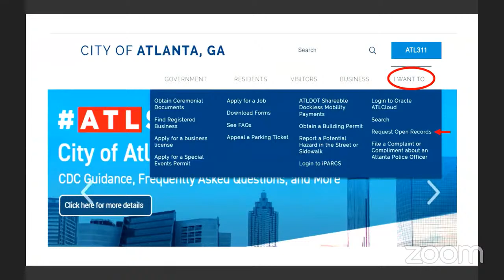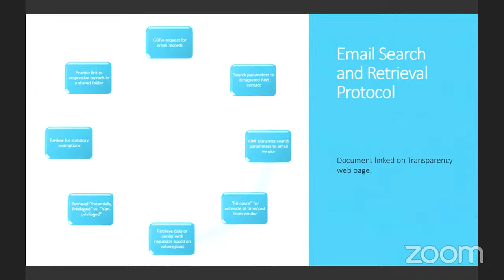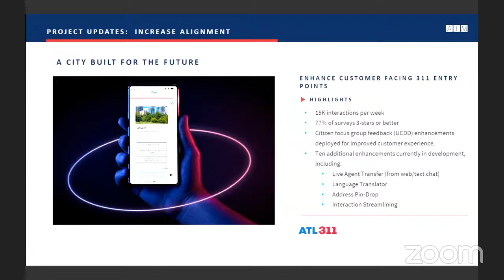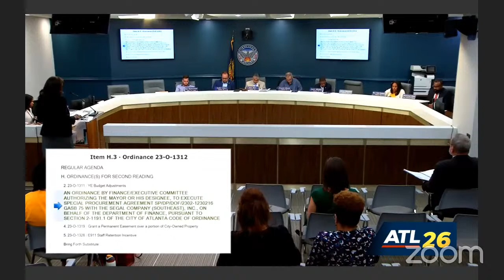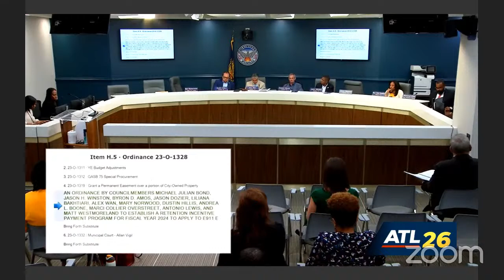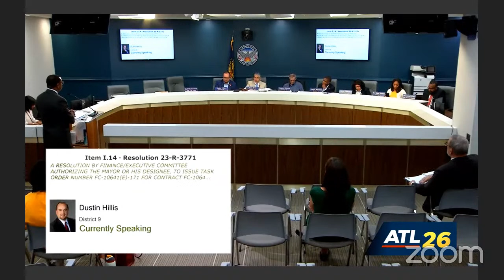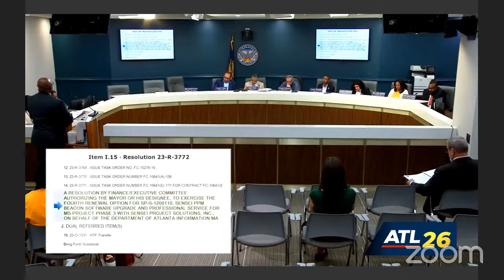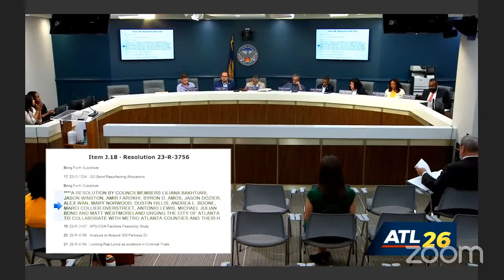Atlanta City Council Finance Executive Committee: June 28, 2023